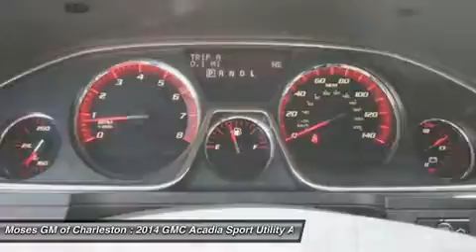2014 GMC ACADIA Charleston, WV G14341